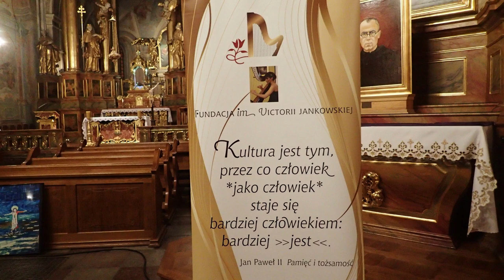11.03.2024 Koncert poświęcony pamięci ŚP. Vikctorii Jankowskiej i ŚP. Janusza Baczyńskiego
Kościół Akademicki Św. Anny w Warszawie - Koncert poświęcony pamięci zamordowanej harfistki ŚP. Victorii Jankowskiej i ŚP. Januszowi Baczyńskiemu
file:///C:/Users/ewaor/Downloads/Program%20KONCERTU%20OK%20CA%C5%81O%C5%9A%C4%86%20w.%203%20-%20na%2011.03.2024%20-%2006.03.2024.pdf